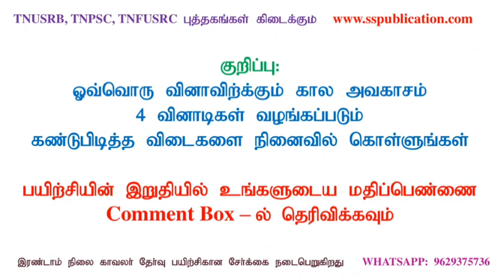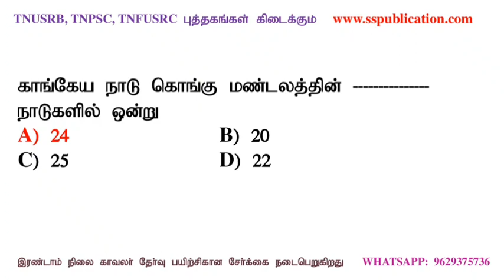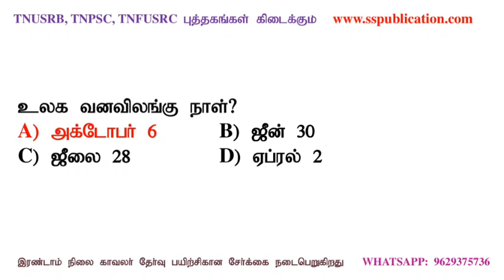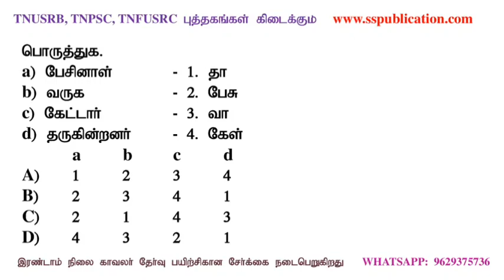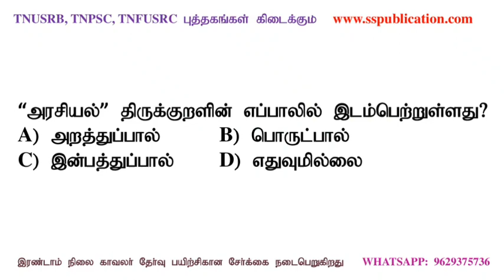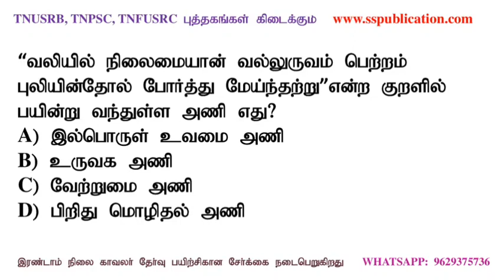Tnpsc Group 4 & Pc exam general Tamil important questions